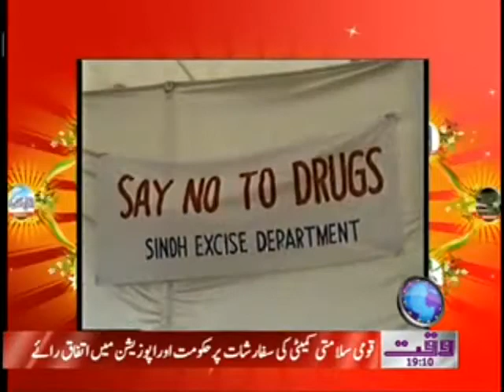Tea Time 12 April 2012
Waqtnews Tv Evening Show Tea Time 11 Aprl 2012